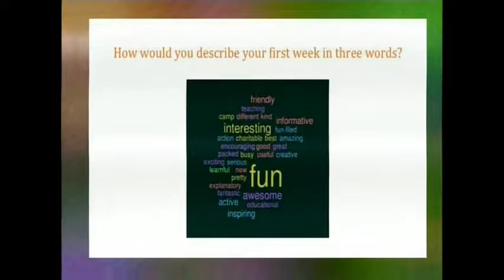Significant TV, Michelle Julet, The Business of Doing Good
SignificantTV. Significant stories. Significant entrepreneurs. Significant Business Results. 15-minute motivating and informative interviews, Hosted by “FranneTastic!” Franne McNeal, Significant Business Results Performance Coach.

Guest:  Michelle Julet, Founder, The Business of Doing Good, TheBusinessOfDoingGood.com